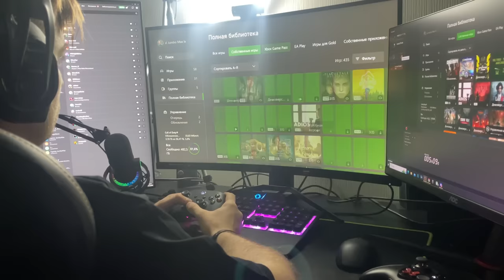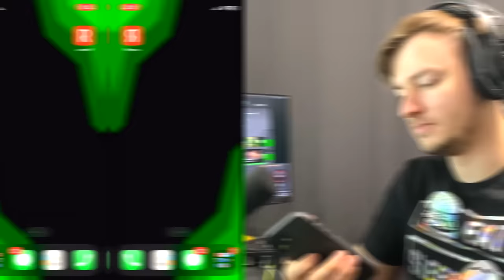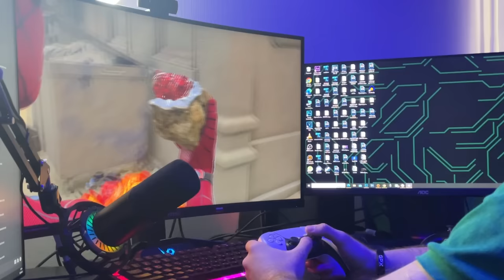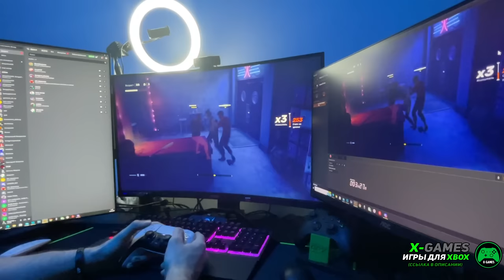СПУСТЯ 3 ГОДА: Xbox Series X против PlayStation 5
Реклама: ООО «Яндекс», erid: LdtCK3f9J

Прошло уже 3 года спустя выхода игровых консолей нового поколения, а именно Xbox Series X и PlayStation 5 , и я хотел бы поговорить о плюсах, минусах, о подаренных эмоциях, а так же о том какая из компаний за этот год подарила больше ярких и запоминающихся впечатлений.